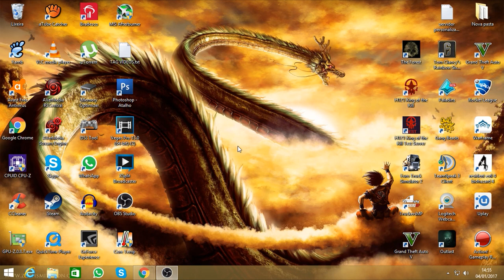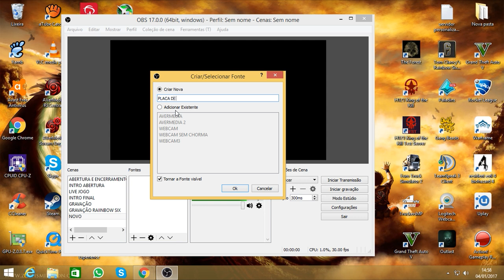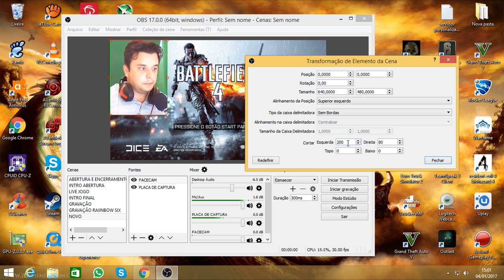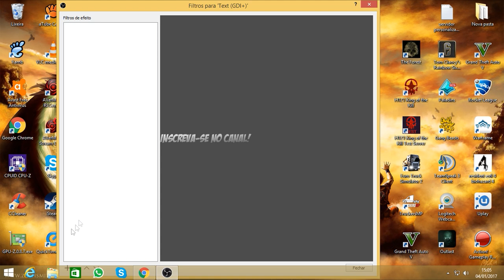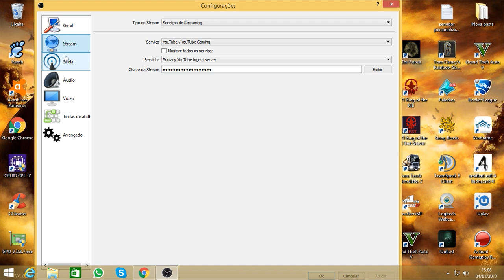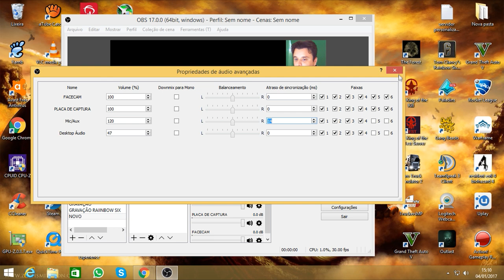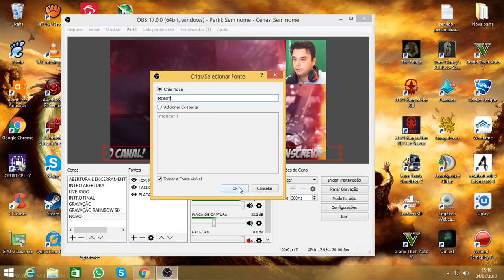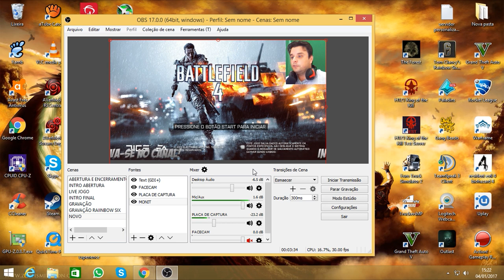COMO BAIXAR E CONFIGURAR OBS STUDIO PARA GRAVAÇÃO 2018 - DICAS PARA YOUTUBER #1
** VENHA APOIAR A VOLTA DAS LIVE, ME SIGA NO TWITCH TV CHEGANDO A 100 SEGUIDORES VOLTAREI COM AS LIVE.

COMANDOS DO GTA V

NICK PSN

* PSN PC - Detoni_GPlay
* PSN PS3 - Detoni_Gamer